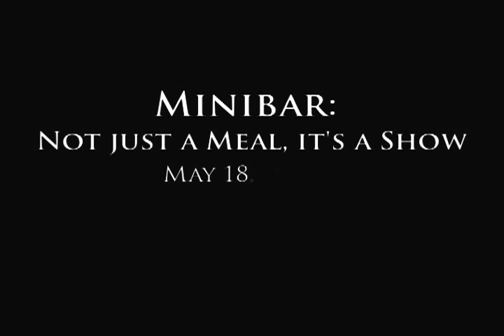Minibar: Not Just a Meal, It's a Show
Minibar: Not Just a Meal, It's a Show,Minibar restaurant, Cafe Atlantico, Washington D.C., Ruben Garcia, Jose Andres, Minibar